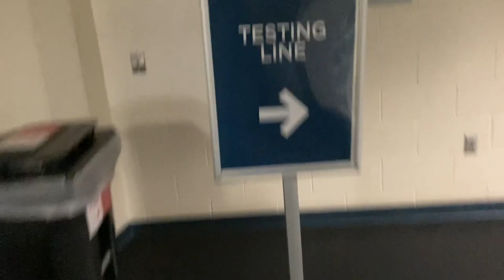Arrival at Middlebury College (Summer 2021) - StreetFrench.org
We are Charlie🇺🇸 & Maïa🇫🇷  and we want to share French the way it's really spoken everyday, far from books & academic rules. Our focus on creating different types of lesson and we teach through Pop culture & sharing stories from our lives.

🎶MUSIC
"Dreams"  by  Joakim Karud
Joakim Karud